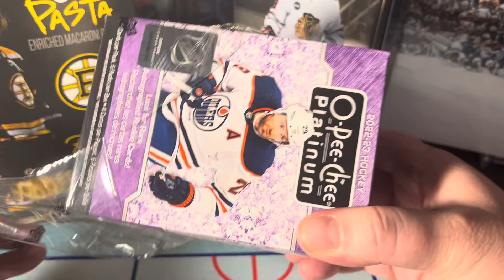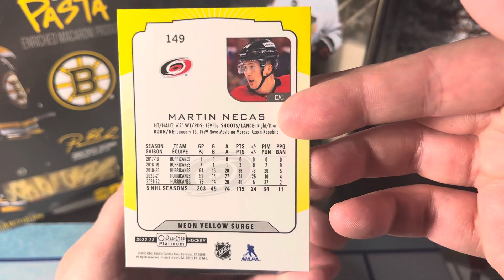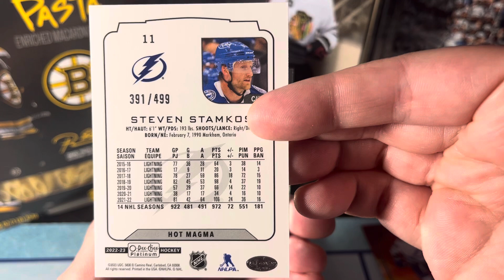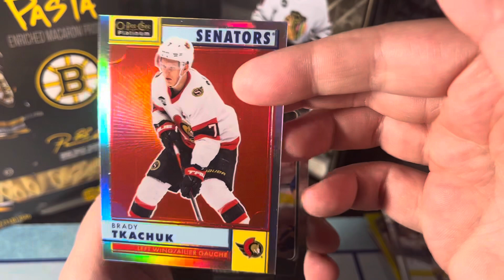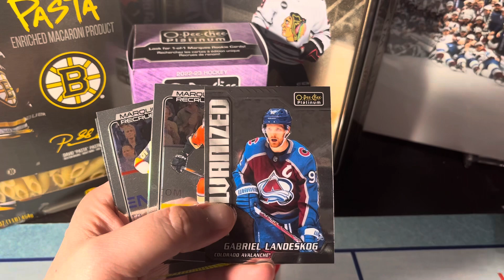A day late…National Hockey Card Day break…2022-2023 OPC Platinum